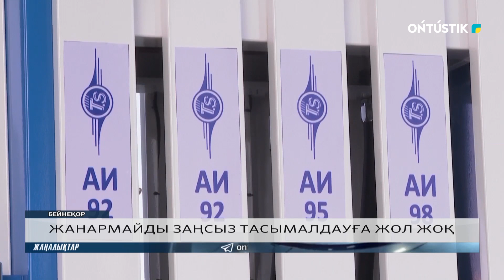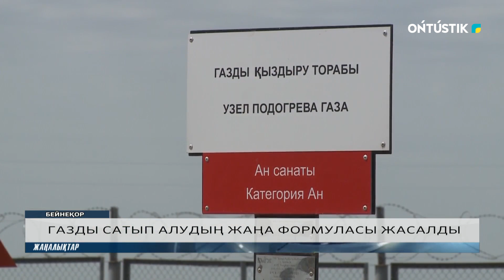ЖАНАРМАЙДЫ ЗАҢСЫЗ ТАСЫМАЛДАУҒА ЖОЛ ЖОҚ